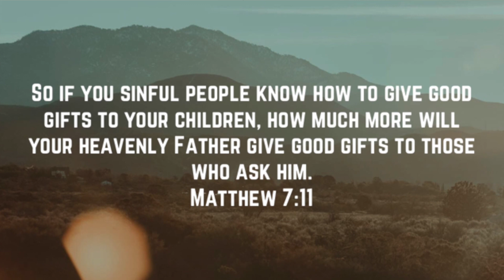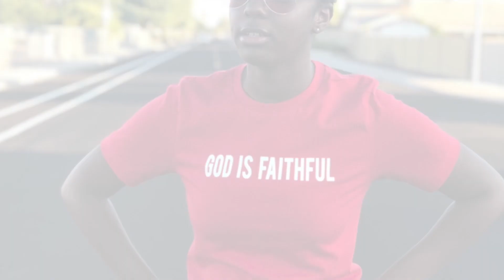This is BETTER than a STIMULUS CHECK| OUR TESTIMONY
God is still working miracles even during the Coronavirus Pandemic.